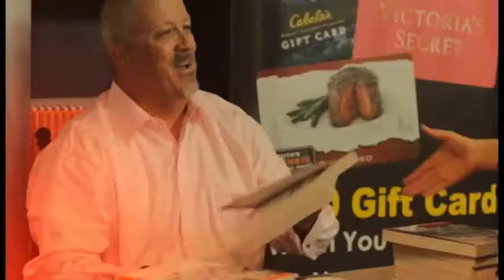Restaurant Expert Witness - Howard Cannon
Join Restaurant Expert Witness-Howard Cannon, well-known speaker, best-selling author, consultant, restaurant expert witness and media personality in these excerpts of his national television appearances.

Be sure to check out his new book “Restaurant OSHA, Safety and Security” and go

DESCRIPTION
INSIDE HOWARD'S NEW BOOK, YOU WILL DISCOVER:
• Who must comply and why
• The scientific formula for risk
• The steps to creating a culture of safety
• How to recognize dangerous conditions